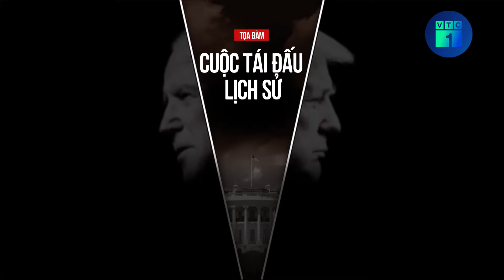[Trailer Tọa đàm] Cuộc tái đấu lịch sử: Joe Biden – Donald Trump | VTC1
VTC1 | [Trailer Tọa đàm] Cuộc tái đấu lịch sử: Joe Biden – Donald Trump
8 giờ sáng ngày 28/6 (theo giờ Việt Nam), hai ứng cử viên Joe Biden (81 tuổi) và Donald Trump (78 tuổi) sẽ có cuộc tranh luận đầu tiên trước thềm bầu cử Tổng thống Mỹ. Ai sẽ giành lợi thế sau cuộc tranh luận nảy lửa kéo dài 90 phút?